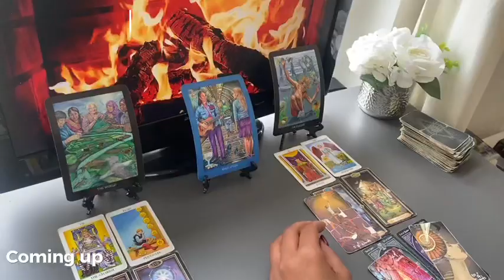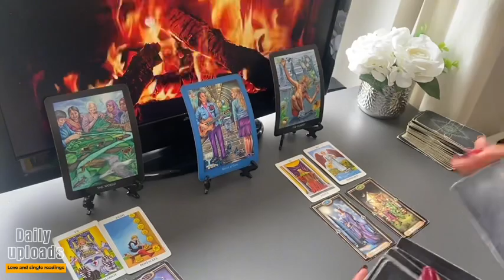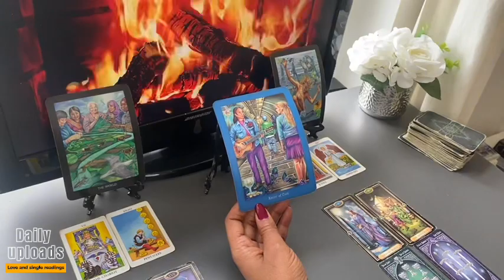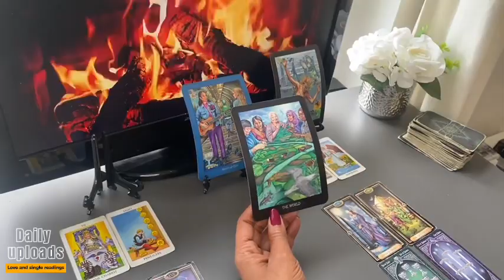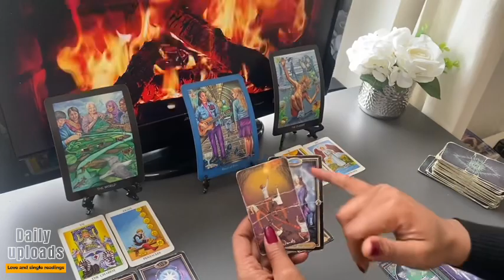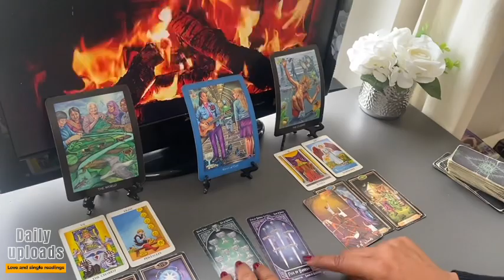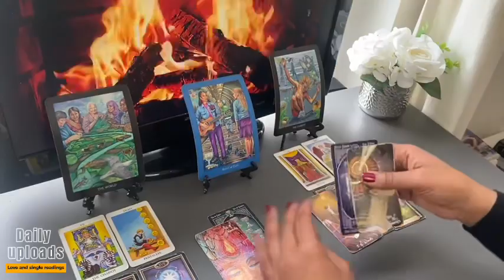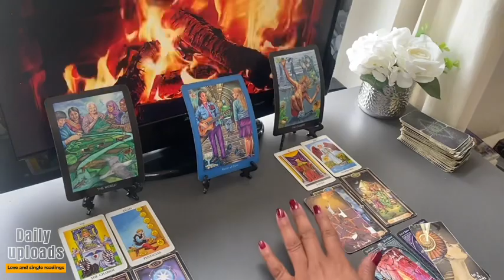GEMINI MARCH 💕 The HESITANCY Between You Both Is KILLING Your Chance At Love...